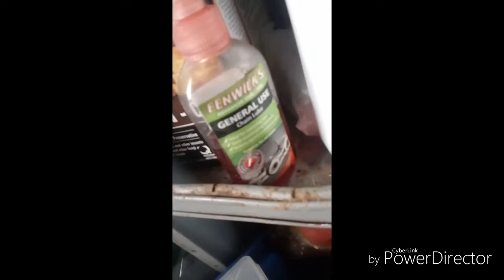Welcome to my channel!!!!!